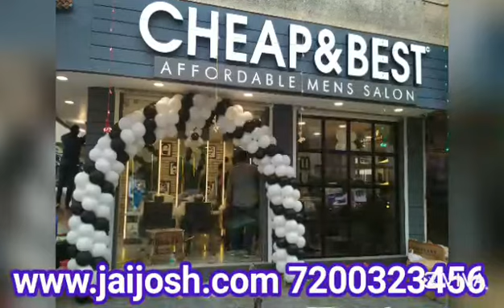Balloon Arch Birthday Backdrop Decoration 7200323456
Any Service for Any Function, Catering Decoration Photo Video DJ Music Dance Bridal Makeup
Rental items